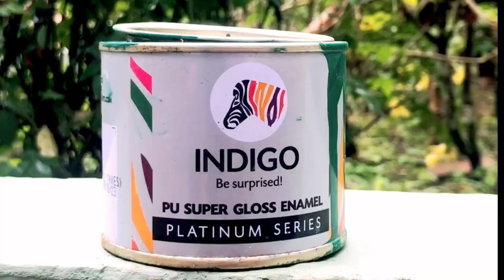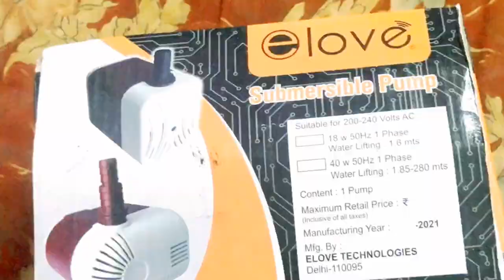How to make water fountain at home | cement craft | Koi Carp| DIY | Fish pond filtration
It’s a eye pleasing water fountain with filtration. Very low cost material used. We used sand and baby metal for filtration. This filtration will help fishes to grow.